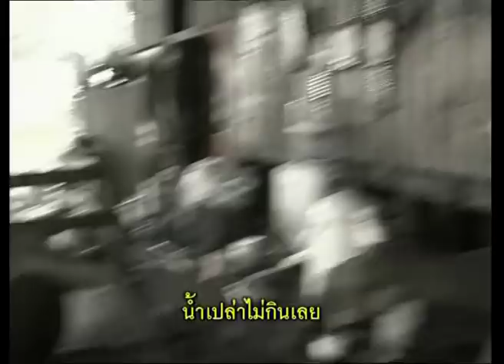คนค้นฅน REPLAY : ตุ้มเรือโฟม ชายบ้าแห่งบ้านปากคลอง (1) ช่วงที่ 3/4 (1 เม.ย.51)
ตุ้ม ไททานิค คือ ฉายาของชายผิวคล้ำจัด ผมเกรียน รูปร่างบึกบึนล่ำสัน พรานทะเลแห่งบ้านปากคลองบางโหรง ที่มีความแปลกแหวกแนว คิดไม่เหมือนใครและไม่มีใครกล้าคิดเหมือน เป็นยอดนักประดิษฐ์ที่มีจินตนาการฟุ้งเฟื่อง ดำรงชีวิตอยู่ได้ ด้วยขยะ ข้าวของเหลือใช้ บ้าน ของเขา ทำจากเศษไม้ รถทำมาจากเศษเหล็ก ส่วน เรือ ซึ่งเป็นเครื่องมือสำคัญในการหาเลี้ยงชีพ เป็นเศษโฟมทิ้งแล้ว ที่เขานำมาสร้างสิ่งประดิษฐ์ใหม่ กลายเป็นเรือที่ออกทะเล ทำมาหากินได้ไม่ต่างจากเรือประมงที่มีราคาเป็นหมื่นเป็นแสน หากดูจากรูปกายภายนอก และเครื่องประกอบทั้งหลายในชีวิตของเขา ชายคนนี้ ก็ดูโกโรโกโสไปเสียทุกสิ่ง เขาอาศัยอยู่ในเรือนพักเก่า ๆ ที่รกรุงรังไปด้วยข้าวของเหลือใช้เก่า ๆ อวนแหขาด ๆ อะไหล่เครื่องยนต์เก่าอีกสารพัดชนิด สารพัดยี่ห้อ มีภรรยา ที่เหมือนฟ้าประทานส่งมาให้เป็นคู่ตุนาหงัน ที่มีลักษณะภายนอกโกโรโกโสพอกัน แต่หากมองทะลุเปลือกเข้าไปเห็นวิธีคิด จิตวิญญาณ และสิ่งที่ทั้งคู่ประพฤติปฏิบัติจนเป็นวิถี ทั้งกับบุพการี คนแวดล้อมลูกเด็กเล็กแดง ต่อสิ่งแวดล้อม และต่อแม่ทะเลอันเปรียบเป็นยุ้งฉางในการทำมาหากิน คนทั้งคู่ก็ไม่ต่างจาก เจ้าเงาะในนิทานปรัมปรา ที่ซ่อนรูป “สุวรรณ” เอาไว้ข้างใน หากคำกล่าวที่ว่า “ รู้หน้า ไม่รู้ใจ” อนุโลมให้ตีความได้ว่า สำนึกความคิดและความเป็นมนุษย์ของคนเรานั้น วัดกันไม่ได้ที่เปลือกนอก ชายไร้การศึกษา ผู้นี้ อาจจะทำให้คุณผู้ชมฉงน ในวิถีชีวิต ความคิดที่ลึกซึ้ง คมคายและเป็นระบบอย่างไม่น่าเชื่อของเขา ภายใต้เปลือก และรูปกายที่มอมแมมไม่น่ามอง ชายคนนี้เท่าทันยุคสมัย มีความเชื่อ ความคิด วิธีการพูดจา และวิถีปฏิบัติ ที่บ่งบอกไปถึงความสุกสกาวของจิตใจในความเฟื่องฝัน ประหลาด คิดแปลก คิดต่างทุกเรื่อง ชายคนนี้สามารถทำฝันเฟื่องนั้น ให้เป็นจริงได้อย่างไร ติดตามชมได้ในคนค้นคน